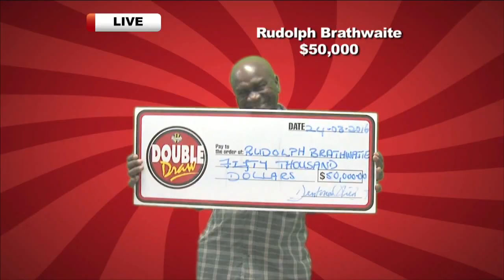Double Draw #20431 07-01-2017 6:53 PM